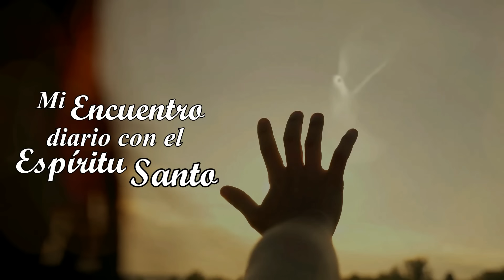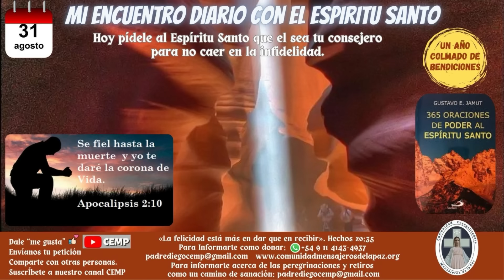MI ENCUENTRO DIARIO CON EL ESPÍRITU SANTO. 31 DE AGOSTO. (P. Gustavo E. Jamut o.m.v)